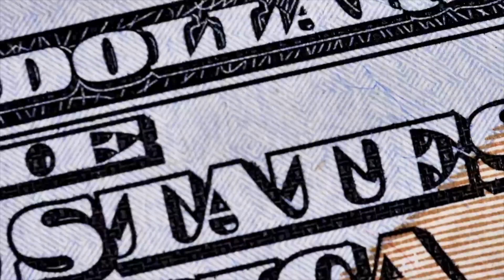4 Money Mistakes To Avoid In Your 20's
4 Money mistakes that changed my life financially!
► Get $10 in Bitcoin on Coinbase when you Trade $100 in crypto
My Filming Equipment 🎥
Books that will make you Rich 📚
► The Alchemist
► Rich Dad Poor Dad
► Think & Grow Rich

Timecodes:
0:00 - Intro
0:36 - Not Investing
2:07 - Renting Expensive Apartments
3:27 - Buying Expensive Cars
4:39 - Spending Too Much Money

DISCLAMERS & DISCLOSURES

This content is for education and entertainment purposes only. TimelessRoc does not provide financial, tax, or investment advice, so please always do your own research. The information is presented without considering the investment objectives, risk tolerance, or financial circumstances of any specific investor and may not be suitable for all investors.
Past Performance does not predict future results. All investing involves risk, including possible principal loss.